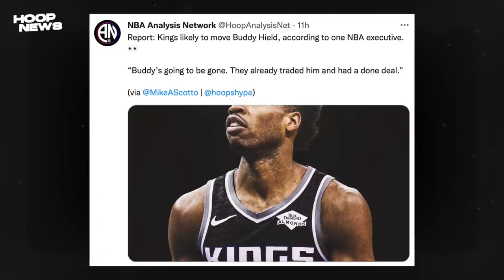Lakers Kukunin Pa Si Buddy Hield Ngayong Season? Kyrie Prinotesta Ng Mga Fans Niya!